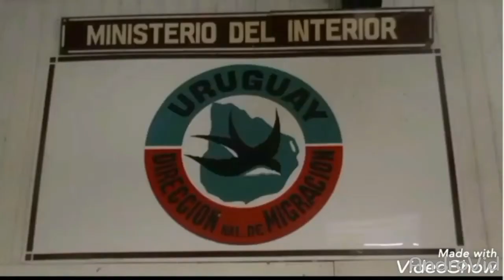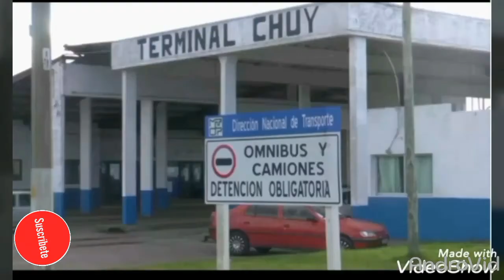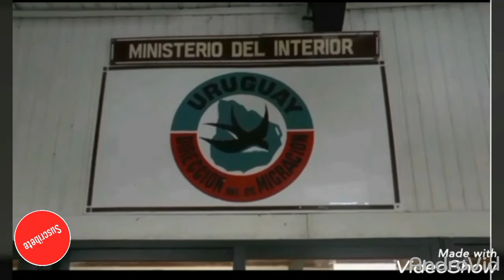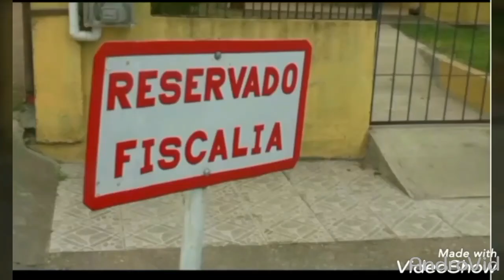Fiscalia de Uruguay investiga entrada ilegal de extranjeros